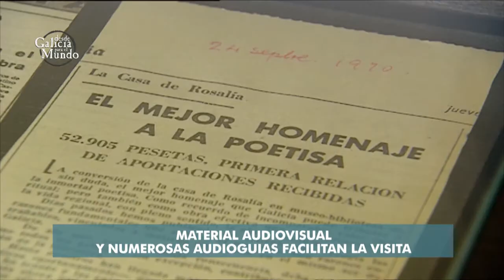DGPM 1123 LA CASA DE ROSALÍA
El museo padronés de Rosalía reabre al público con la planta baja renovada. Un retrato firmado por modesto brocos y la reproducción de manuscritos y ediciones especiales mejoran la muestra. Material audiovisual y audioguías mejoran facilitan la visita.